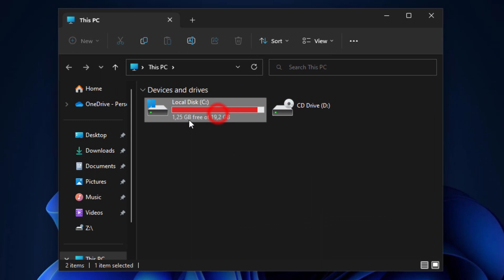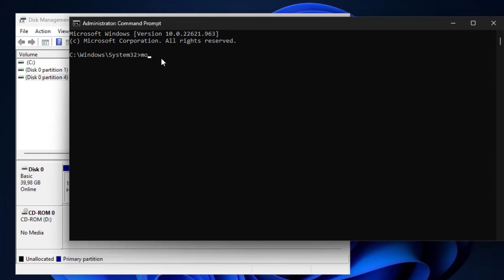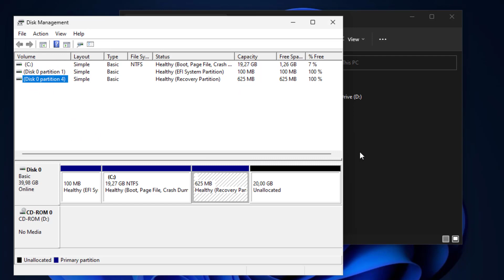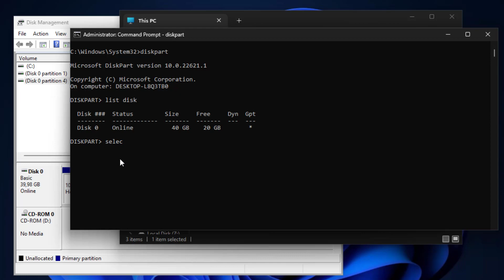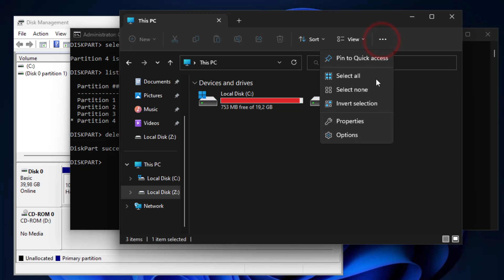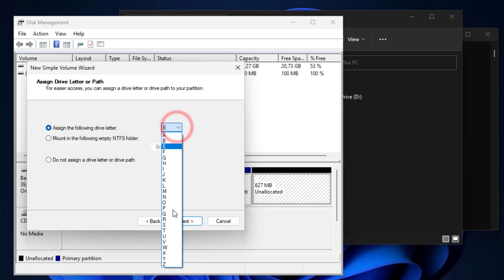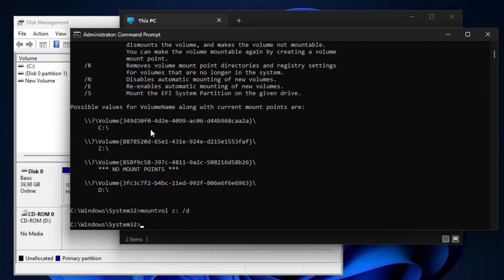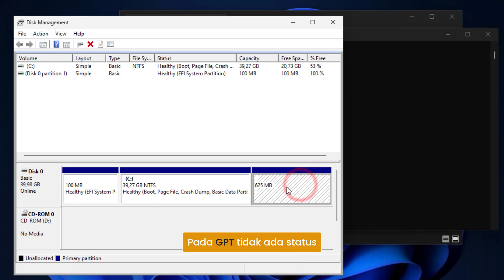Cara mengatasi partisi tidak bisa Extend Volume di Windows 11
Cara mengatasi masalah local disk C tidak bisa di extend, Can't extend C drive unallocated space Windows 10/11, cara menggabungkan unallocated ke drive c, fix extend volume option greyed out in windows 11, Kenapa tidak bisa extend volume?, cara menghapus partisi harddisk unallocated, How to extend C drive in windows 11 without any software, How to increase drive | shrink and extend drive partition in windows.

MBR -- "set id=27 override"
GPT -- "set id=de94bba4-06d1-4d40-a16a-bfd50179d6ac"
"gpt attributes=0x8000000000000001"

😊Terimakasih yang udah nonton! Semoga videonya bermanfaat.
Jika ada link yang hilang atau bermasalah, komen dibawah ya..